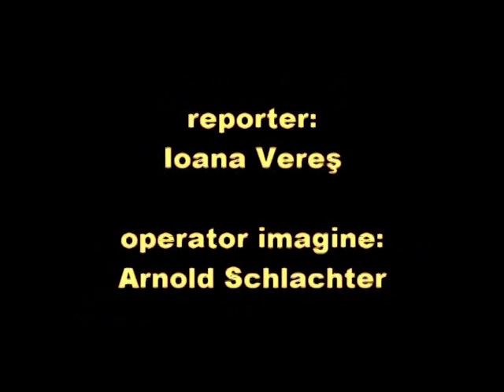Himan si-a lasat cioc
reporter Ioana Veres operator imagine Arnold Schlachter